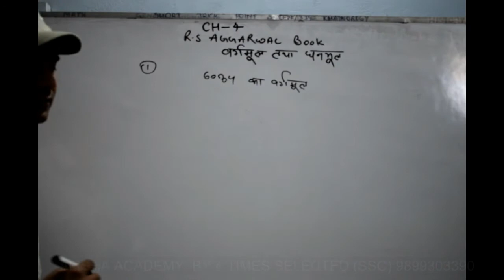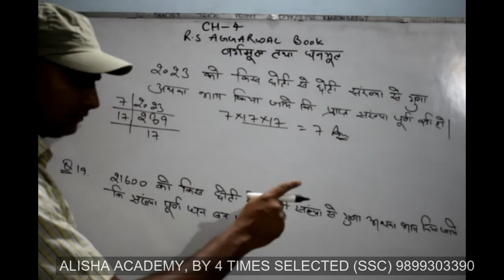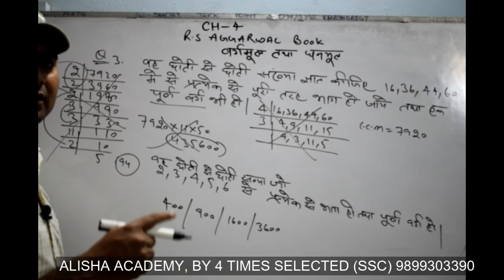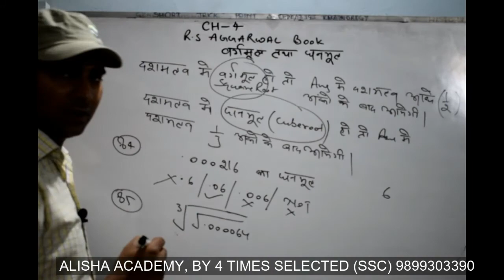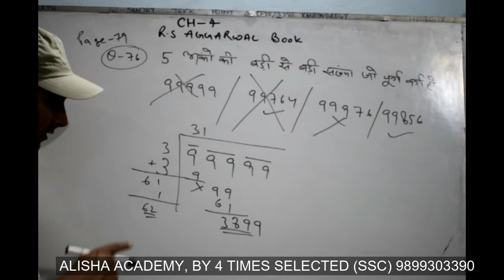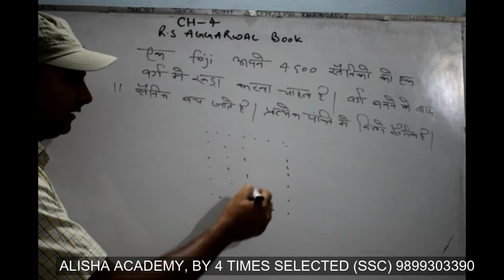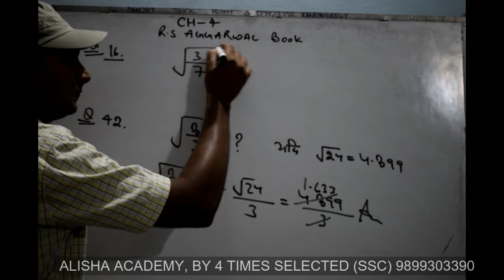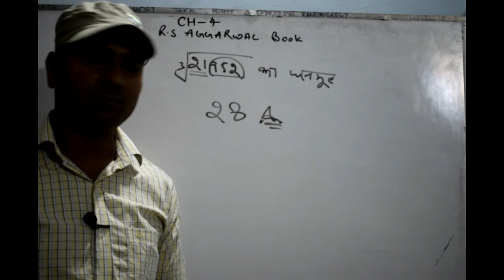R,S AGGARWAL BOOK CHAPTER 4 (PART 1)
BEST TRICKS FOR MATH  AND REASONING